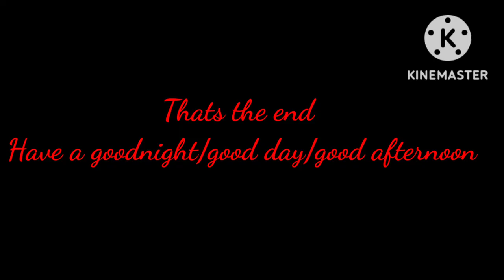Something I just made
Something I just made cause I was bored